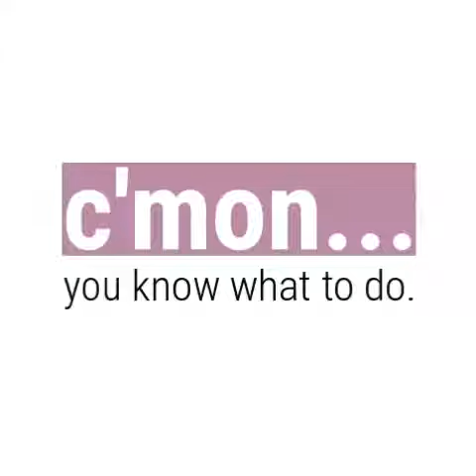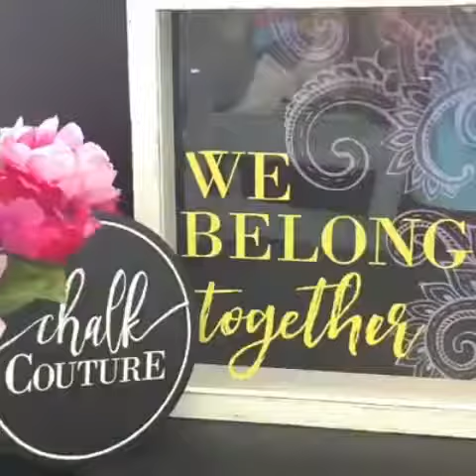Job opportunity!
The Chalk Couture Opportunity is amazing! Whether you were looking to build a team and run a business that way, whether you’re looking to sell products for others to make their own beautiful DIY home Decour, or whether you are a crafter and looking to add to the items that you craft with, this is for you!